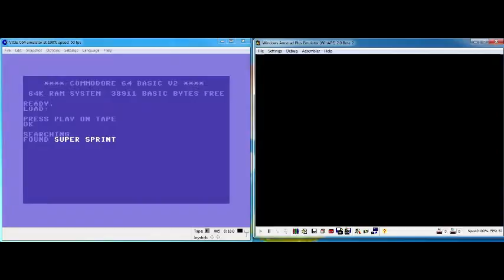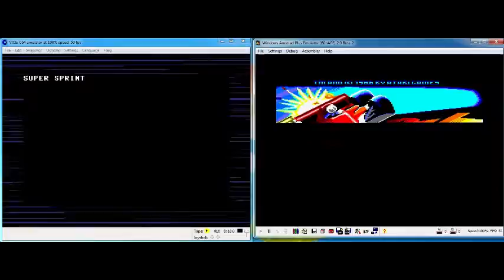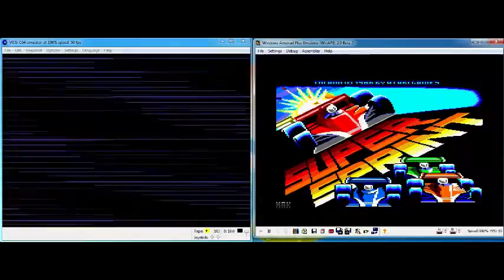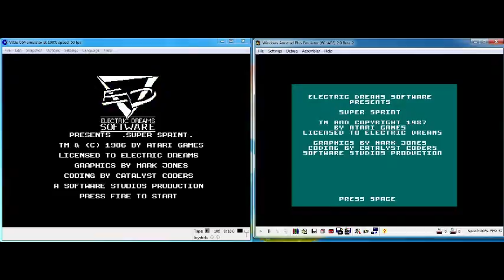Amstrad CPC 464 & Commodore 64 Head To Head Loading Super Sprint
Super Sprint loading on the Amstrad CPC 464 and the Commodore 64.

Super Sprint Reviews